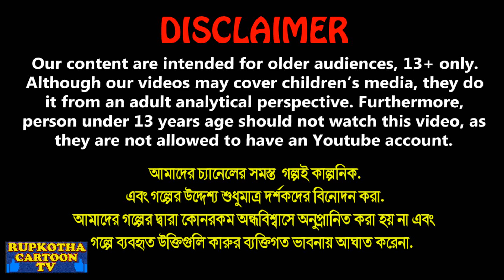ফ্রক গাছ Frock Gach | Jadur bangla cartoon golpo | Rupkotha Cartoon tv